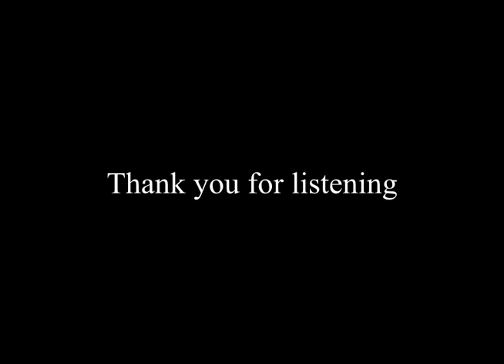Gwen Guthrie - Seventh Heaven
From the album - Portrait
Released - 1983